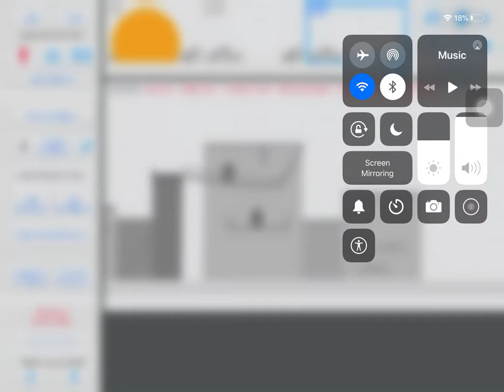Heisei goji vs burning goji